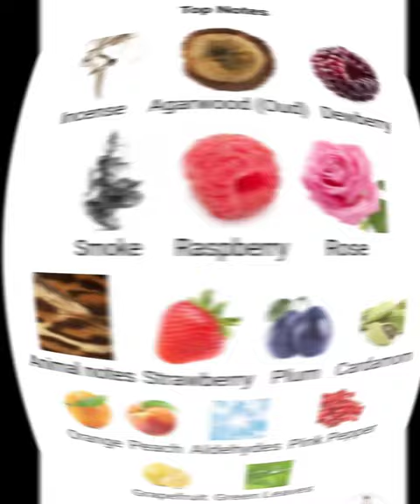SAMPLE SEPTEMBER IN OCTOBER. DIWAN SPIRIT OF DUBAI